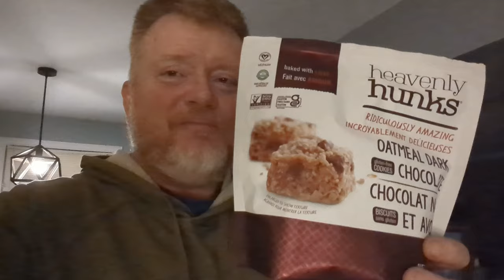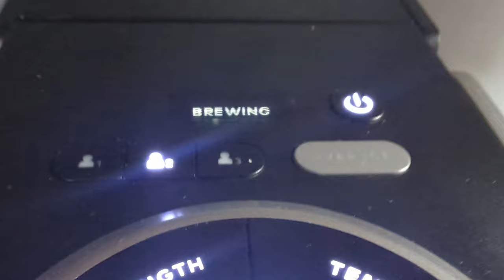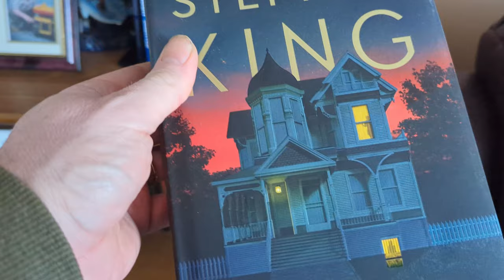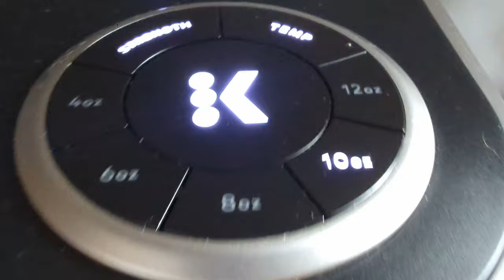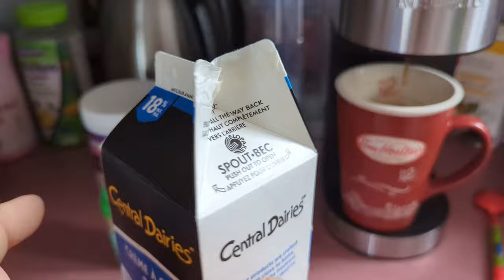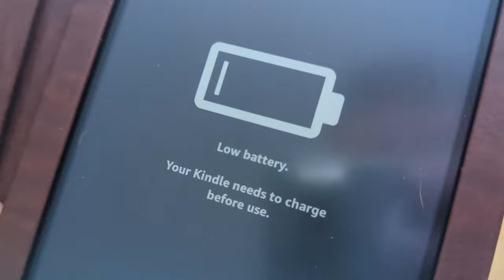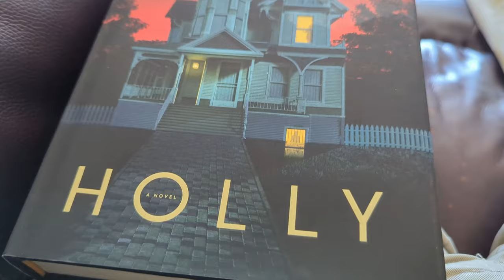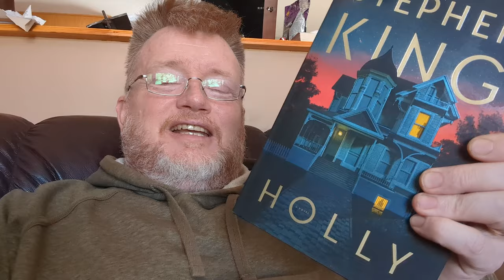Ketamine Diaries: Tourqued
Experienced a couple of successes along with setbacks. Changed a motorcycle tire, finished a novel, but am still anxious and stuck.